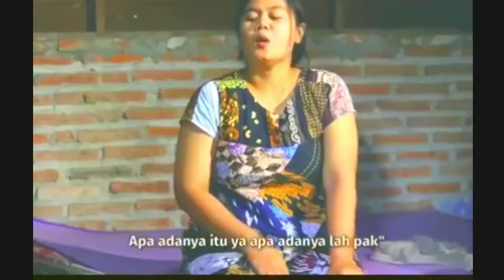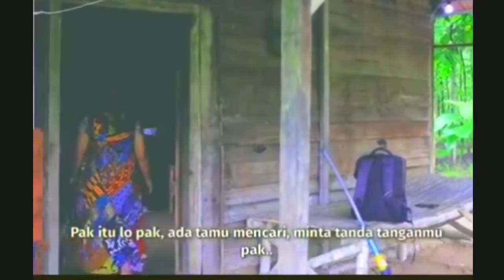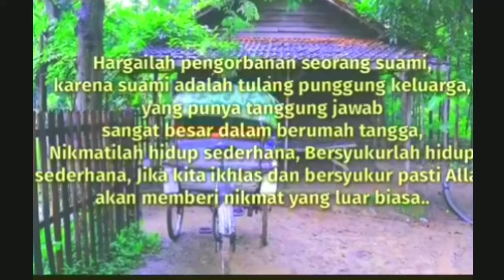Film Sedihhh !!! Kisah Seorang Bapak Yang Rela Demi Keluarganya | Kisah Nyata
Kisah Seorang Bapak Yang Rela Demi Keluarganya

Terimakasih atas kunjungan kalian yang telah menonton video ini. Semoga bermanfaat yang sudah telah menonton video ini.

Film ini mengisahkan kehidupan nyata dalam lingkungan sekitar kita. Namun ada pesan yang terdapat dalam film yaitu berbuat baik dan bahagia itu sederhana tak perlu susah-susah. Jangan paksakan diri untuk kebahagiaan mewah karena tuhan telah adil. Selalu berdoa dan berusaha pasti akan tercapai.